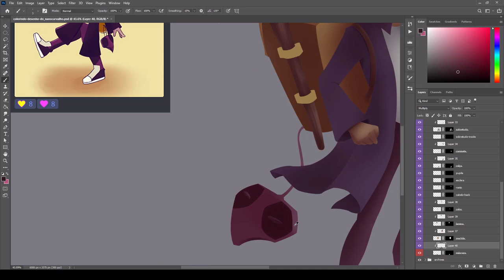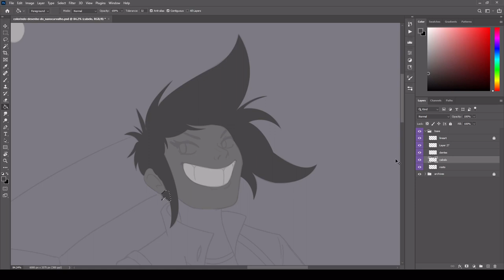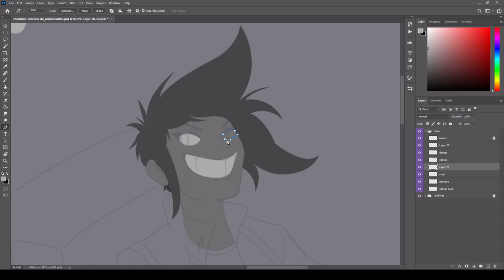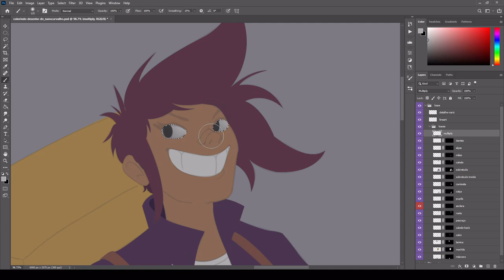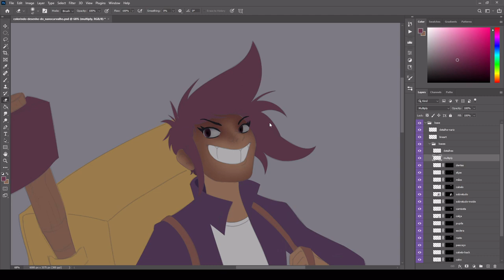COLORINDO DESENHO DOS INSCRITOS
Algumas etapas de como eu colori o desenho escolhido na votação da comunidade do canal, desenho do @nanocarvalho_

Mais informações
🔹Atalho falado no vídeo CTRL+U
🔹Brush usado (um brush macio padrão qualquer com controle de pressão pra opacidade)
(esse vídeo tem outras partes com a continuação do processo, busque elas no canal deles)
(esse vídeo também tem outras partes, busque no canal deles pra ver o restante; às vezes já tem na própria reprodução automática do YouTube)
(E pra quem tiver oportunidade, um workshop legal e barato que mostra o processo completo de criação de personagens, desde a ideia até a pintura final. Só verifique se encaixa com seu nível de aprendizado.)

Onde estou?